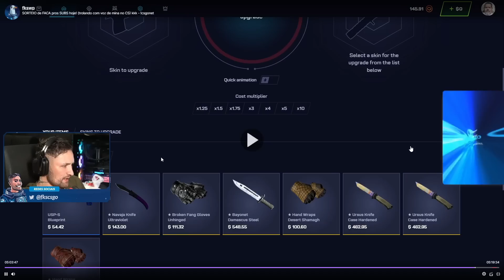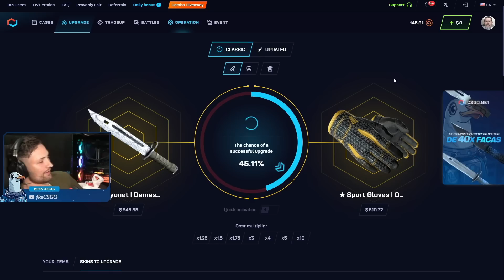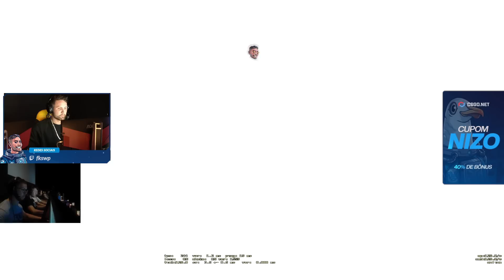fizemos um MADRUGADÃO 5x5 em LAN e amassei os adversários! (muita gritaria kkk)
a cada 01$ depositado, você tem UMA entrada no sorteio. (não precisa preencher nada, voce recebera o trade direto.)